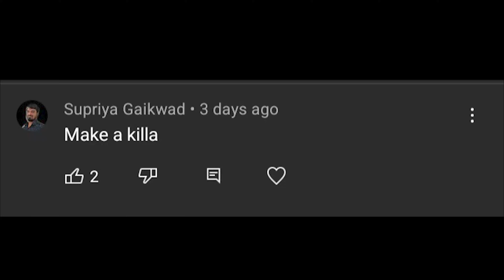Killa 2022 | Chhatrapati Shivaji Maharaj | Diwali | Marathi Vlog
Hi everyone this video is for all the amazing people who demanded it, i hope you guys will love this video, and if you really liked it please Like, Share and Subscribe... ✌🏻